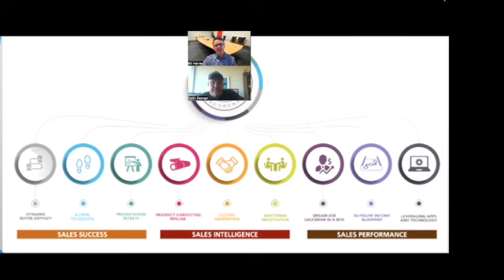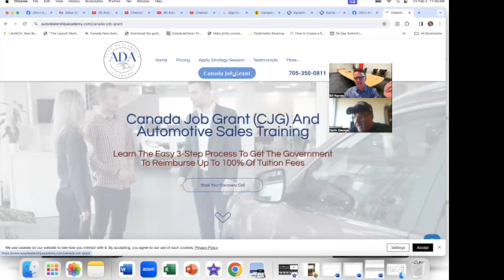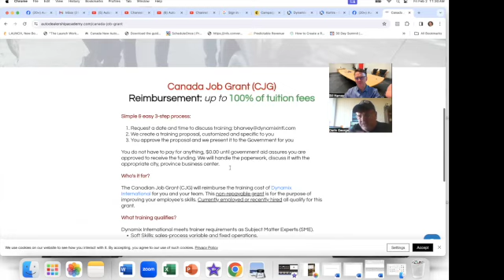Part-2: Introducing your host Bill Harvey interviewing friend and colleague Darin B George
Welcome, ladies and gentlemen! We have a special treat for you today as our host, Bill Harvey, engages in a captivating interview with his esteemed friend and colleague, Darin B George, from ASC.com.

In this insightful discussion, Bill delves into the challenge of finding and hiring exceptional salespeople, a topic that resonates with businesses and professionals across industries. With Bill's expertise in hosting engaging conversations and Darin's wealth of experience at ASC.com, this promises to be an enlightening dialogue.

Get ready for an exploration of the intricacies involved in building high-performing sales teams, navigating the competitive landscape of recruitment, and uncovering the secrets to identifying top-tier sales talent.

So, without further ado, let's dive into this dynamic conversation between Bill Harvey and Darin B George, brought to you by ASC.com. Sit back, relax, and enjoy the insights about the fascinating world of finding and hiring great salespeople!

Want to know more about achieving your maximum potential selling automobiles and earning a six figure income, follow these simple steps:

🔲Tell me how I can help you more:
Post in the comments if you like this video and what other kind of information or videos you'd like to see.